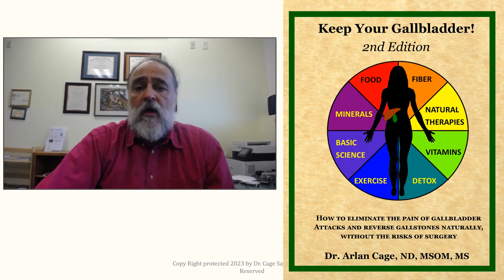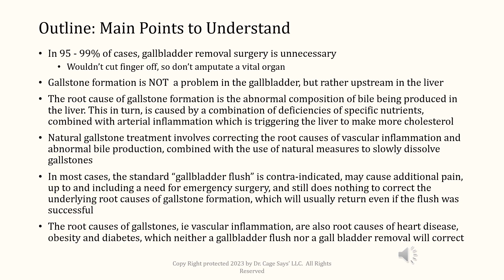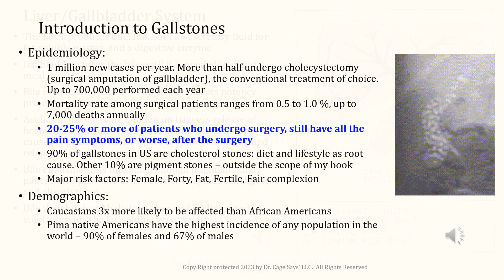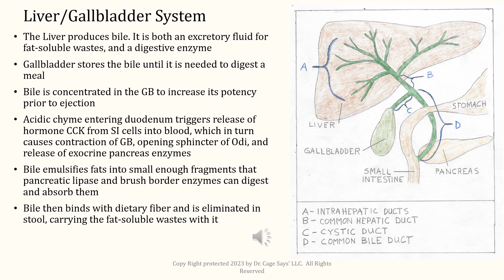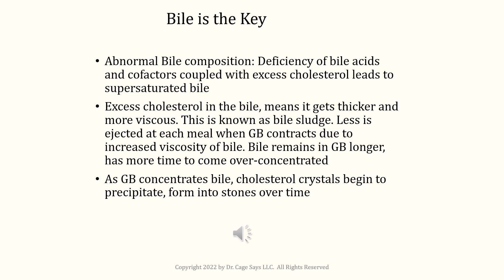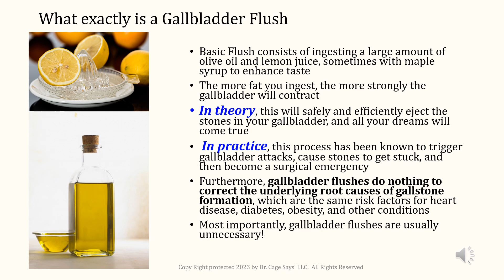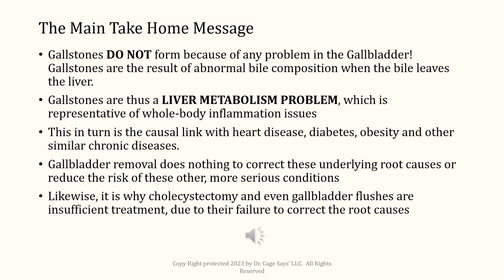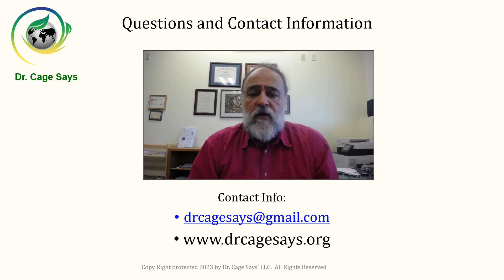Keep Your Gallbladder!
Introduction to the book Keep Your Gallbladder! second edition, by Dr. Cage. a short overview of the principles behind natural gallbladder treatment and how to avoid what may be an unnecessary surgery.